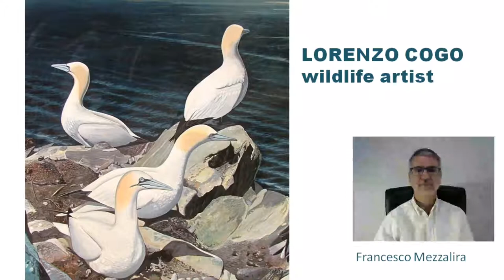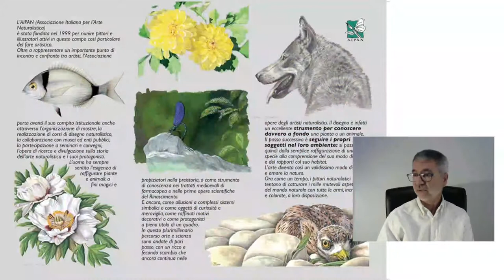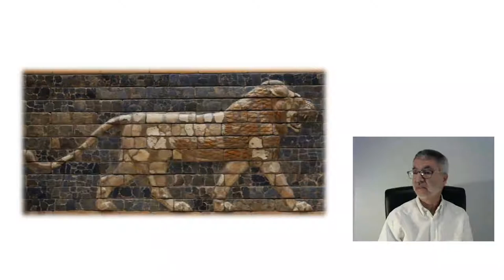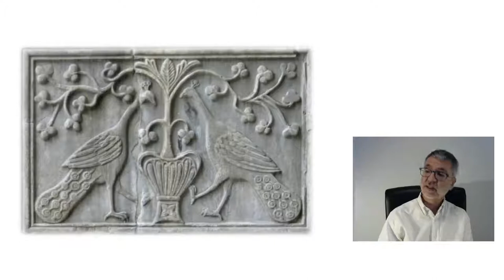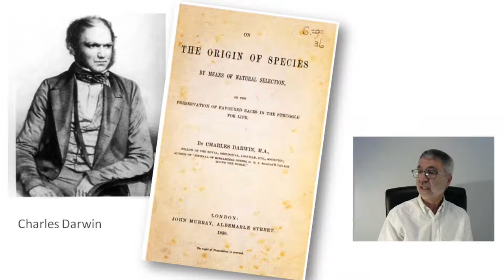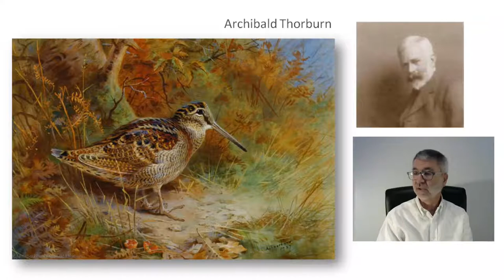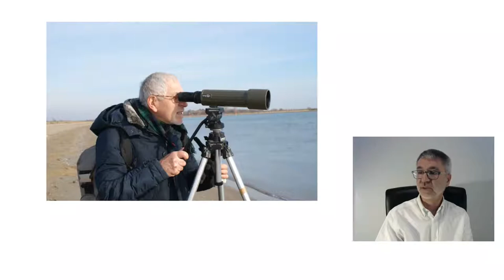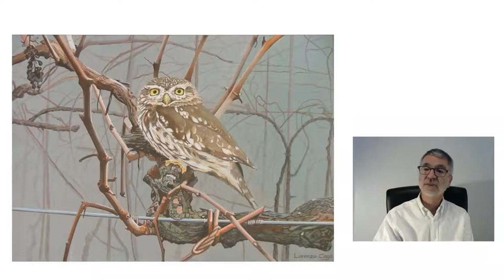Lorenzo Cogo, wildlife artist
Una galleria di ritratti di animali di tutto il Mondo, realizzati da uno dei più importanti autori italiani di arte naturalistica, presentato da Francesco Mezzalira.